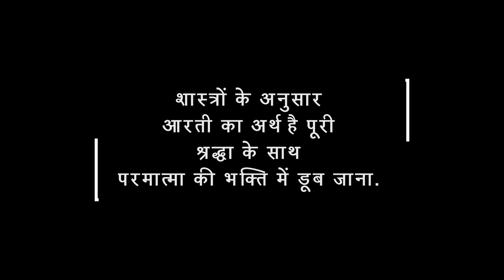Red Deer Garba Aarti I Garba Dandiya in Red Deer Alberta Canada I Navratri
क्‍या है आरती का अर्थ
शास्‍त्रों के अनुसार आरती का अर्थ है पूरी श्रद्धा के साथ परमात्मा की भक्ति में डूब जाना. आरती को नीराजन भी कहा जाता है. नीराजन का अर्थ होता है विशेष रूप से प्रकाशित करना. यानी देव पूजन से प्राप्त होने वाली सकारात्मक शक्ति हमारे मन को प्रकाशित करके हमारे व्यक्तित्व को उज्जवल कर दें।

आरती का महत्व
स्कंद पुराण के अनुसार, भगवान विष्णु ने कहा है कि जो व्यक्ति घी के दीपक से आरती करता है वो कोटि कल्पों तक स्वर्गलोक में निवास करता है. जो व्यक्ति मेरे समक्ष हो रही आरती के दर्शन करता है, उसे परमपद की प्राप्ति होती है और अगर कोई व्यक्ति कपूर से आरती करता है तो उसे अनंत में प्रवेश मिलता है.